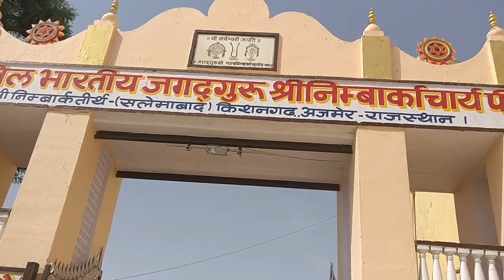AARTI Nimbark tirth salemabad ajmer || निम्बार्क तीर्थ सलेमाबाद श्री जी महाराज मंदिर || PART3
"VID177 AARTI Nimbark tirth salemabad ajmer || निम्बार्क तीर्थ सलेमाबाद श्री जी महाराज मंदिर || PART 3

 Is Hindi/Urdu video se seekhiye.
 इस हिंदी/उर्दू वीडियो से सीखिए।